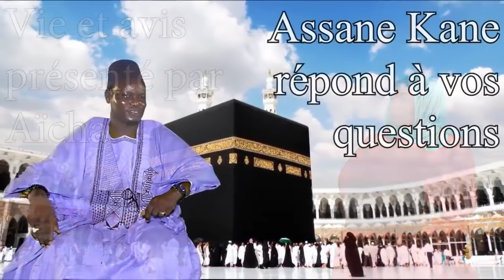"VIE ET AVIS" : Quelques secrets de la sourate 108 (Al Kawthar) : L'abondance !